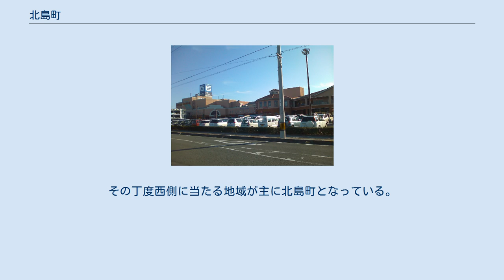北島町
北島町（きたじまちょう）は、徳島県北東の平野部に位置する町。
板野郡に属し、徳島県内の自治体では最も面積が小さい。
また、四国地方で最も人口密度の高い町村でもある。
 かつては日清紡徳島工場や東亜合成化学徳島工場、そして東邦レーヨン徳島工場（2001年閉鎖）などの企業城下町として栄えた北島町だが、近年は徳島市のベッドタウンとして発展を続けてきた。
 特に鯛浜地区では大型商業施設のフジグラン北島が開店して以降、急速に宅地開発や商業施設の立地が進んでおり、徳島県内でも有数の発展地域となっている。
 町の人口密度は1km2あたり2568.2人で四国の全市町村の中で一位（2015年（平成27年）10月現在）。
また、隣町の藍住町は同三位。
二位は香川県の宇多津町である。
 北島町は吉野川河口の三角州上に位置している。
町の北側を旧吉野川が、町の南側を今切川が流れており、両河川がひょうたんの様な形の中州を形成。
その丁度西側に当たる地域が主に北島町となっている。
（東側は主に松茂町）なお町内に山は無く、起伏もほとんど無い。
 フジグラン北島 四国旅客鉄道（JR四国）高徳線が徳島北高校付近で町内を通るが、駅はない。
勝瑞駅（藍住町所在）や吉成駅（徳島市所在）が利用可能な地域がある。